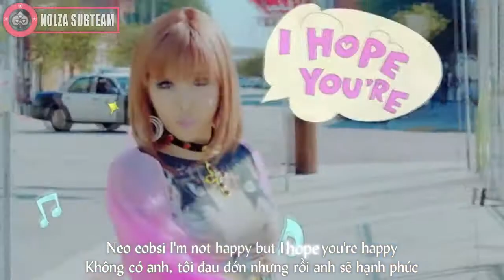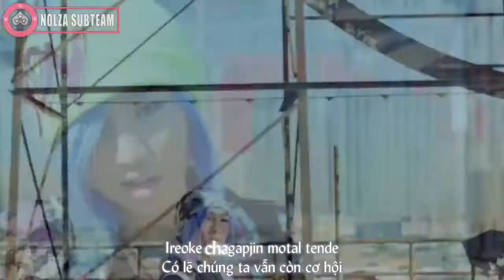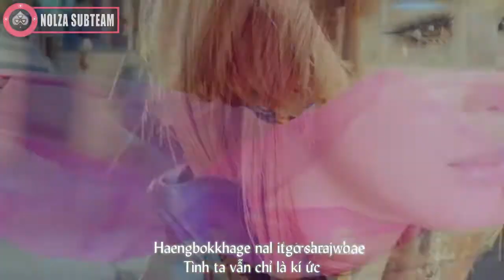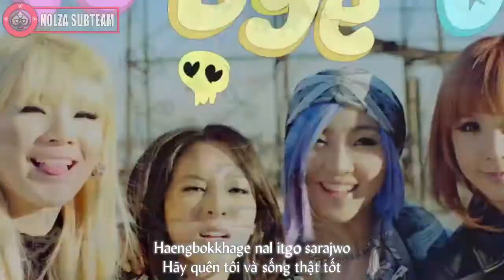[NOLZA][Vietsub + Kara] HAPPY - 2NE1 (FULL VIDEO + CHIPMUNK AUDIO)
NOLZA SUBTEAM:
Trans/Time/Encode: Nu